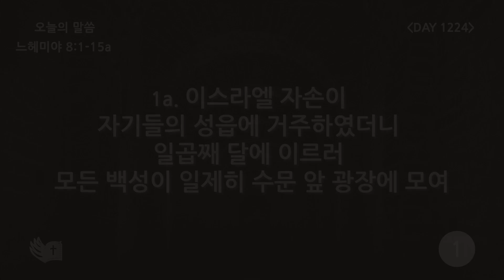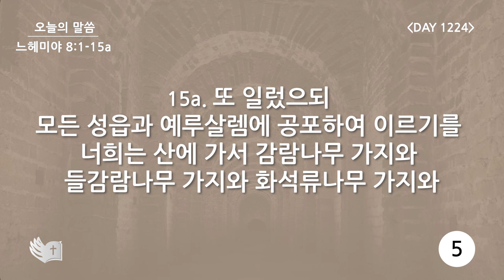테필린 [Day 1224] 느헤미야 8:1-15a 5번 선포